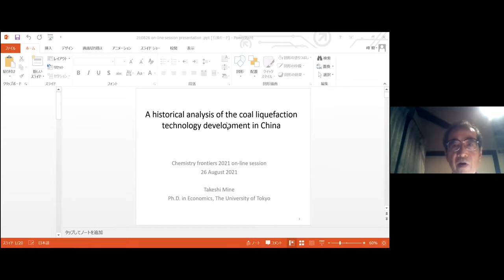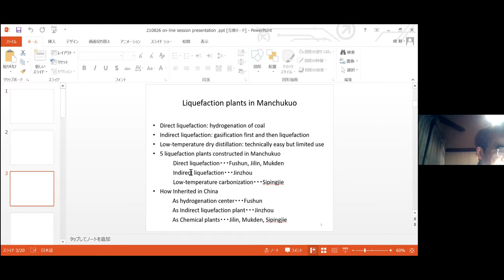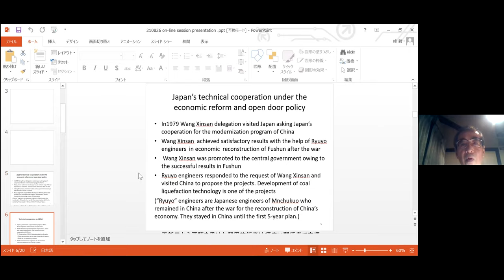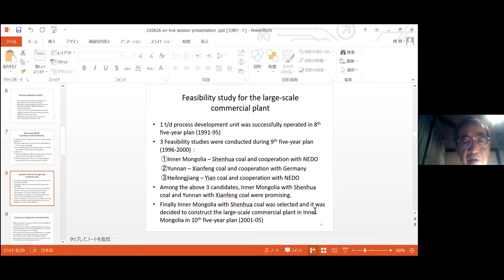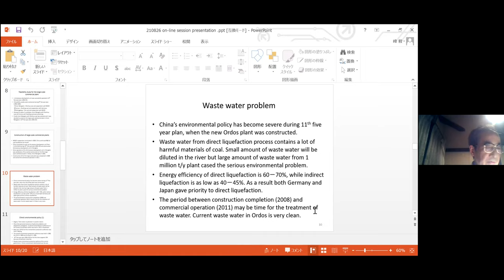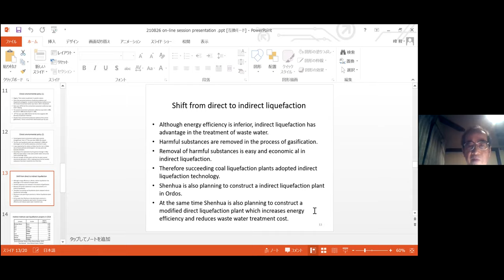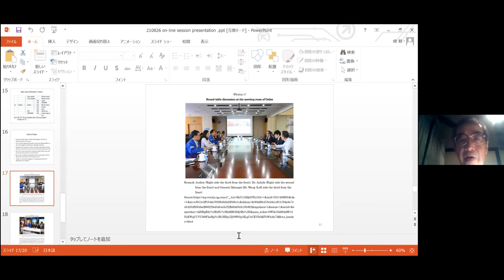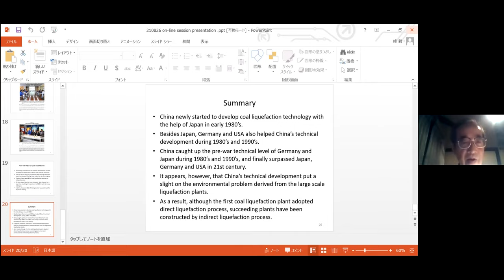Takeshi Mine | Speaker | Drug Discovery Webinar 2021 | 25-26 Aug 2021|Scholars Conference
Takeshi Mine, The University of Tokyo, Japan
Title: A historical analysis of the coal liquefaction technology development in China